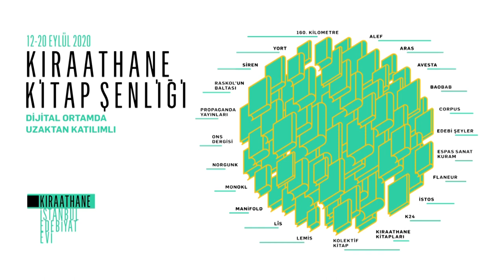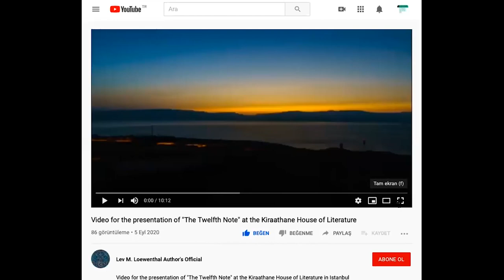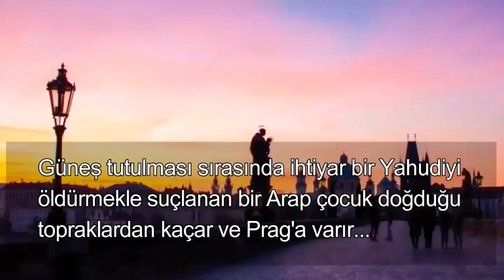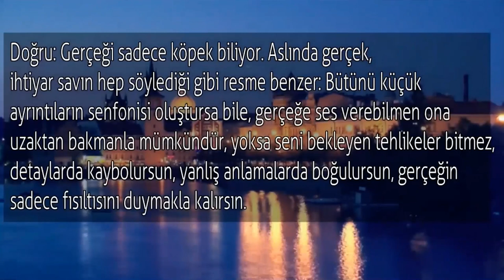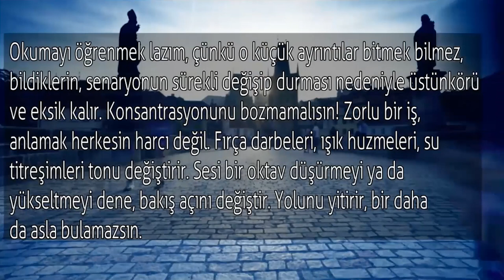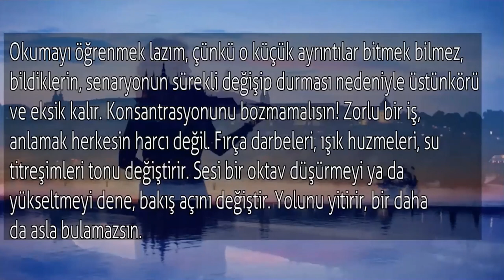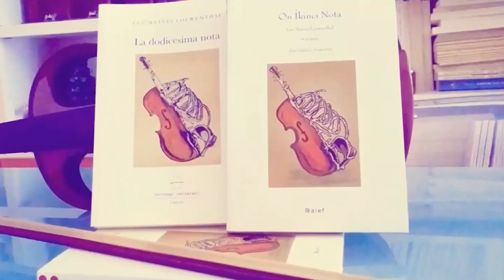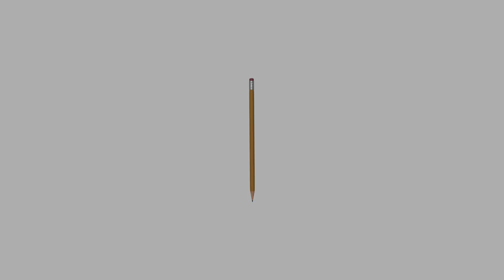Kıraathane Kitap Şenliği: Roman ve Müziğin Sınırlarında Atonal Bir Söyleşi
Alef'in Kıraathane Kitap Şenliği için düzenlediği bu söyleşi, çevirmenin yazarıyla kitap üzerine sohbetlerini ve çeviri sürecini odak noktasına taşırken, okurlardan ve dinleyicilerden gelen sorularla interaktif bir nitelik kazandı. Etkinlikte, kitaptan esinlenerek yapılan bir bestenin eşlik ettiği bir video ve kısa metin okumaları da yer aldı.

"On İkinci Nota" postmodern romandan, müzik ve resimden yola çıkarak göstergeler arasılıktan söz etmemize olanak tanıyan bir roman. Yazarın sözcüklerinin ritminin ve müziğinin çeviriye yansıtılıp yansıtılamayacağı tartışması da söyleşinin “atonal” niteliğini pekiştirdi.

Kıraathane Kitap Şenliği'nde 13 Eylül 2020 Pazar günü gerçekleşen bu çok ilginç programın kaydına arşivimizde yer vermekten mutluyuz.

Lev Matvej Loewenthal: Roma’da doğan ve Zürih’te büyüyen İsviçre vatandaşı yazarın takma adı. Romanları, denemeleri ve şiirleri bulunan çokdilli yazar, İngiliz, Fransız ve İtalyan müstear isimlerle politik ve eleştirel kurmacalar yazıyor. Bugünün dünyasındaki kimlik kavramını yeniden yorumlayan yazar kendini uluslar aşırı bir yazar olarak tanımlıyor. Yazmanın cazibesine çok küçük yaşta kapılıp tarihi arka planı olan fantastik hikâyeler yayınladı. Bu iki unsur yazarın eserlerine damgasını vuran büyülü gerçekçiliğin ortaya çıkmasında etkili oldu.2017’de Carver Edebiyat Ödülü alan romanı On ikinci Nota İtalya’da, ardından Fransızca yazdığı şiirler Sefer Sephora adıyla, İngilizce öykü seçkisi de The Falsifier of Words adıyla yayınlandı. Kurmaca eserleri Felemenkçe, Japonca ve Türkçeye çevrildi. 2018’de “Phantoms: Journeys Following the Relics of Dictatorship” isimli projesinde fotoğraf sanatçısı Dana Arieli ile, 2019’da Eudemonia eserinden şarkı sözleri içeren bir albüm yapmak üzere İsrailli müzisyenler Moran Mogal ve Kobi Farhi ile birlikte çalışmaya başladı.

Betül Parlak: Çevirmen, çeviribilim akademisyeni. İtalyanca ve İngilizceden çeviriler yapıyor. Umberto Eco, Giorgio Agamben, Antonio Tabucchi, Salvatore Bono, Pierdomenico Baccalario gibi yazarların çeşitli yapıtlarını dilimize kazandırdı. Zürih’te bulunan Looren Translation House adlı kuruluşun, İsviçre’nin resmi dillerinde yazılan edebi eserlerin çevirisi için verdiği ödülü 2018’de On İkinci Nota için hazırladığı çeviri projesiyle kazandı.